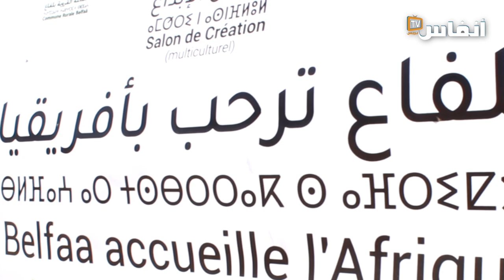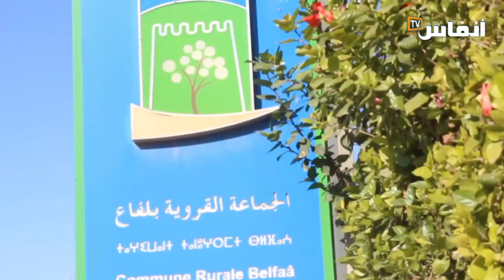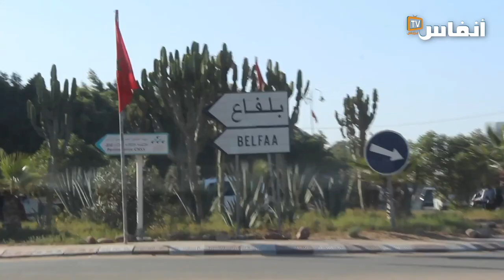مُهاجِرُو دُوّل جَنُوب الصَّحْراء في اشتوكة.. إدْمَاجٌ بطُعْمِ الأِمَل